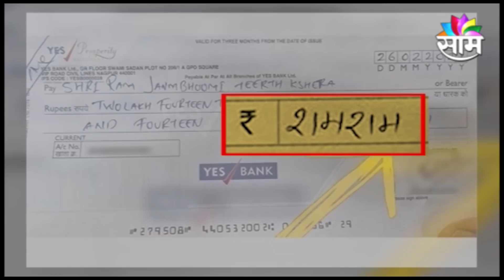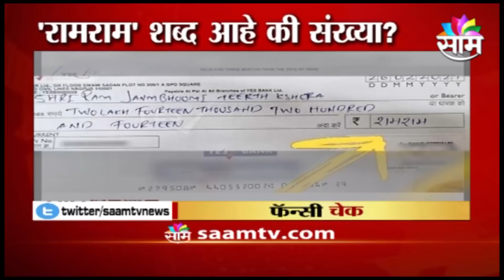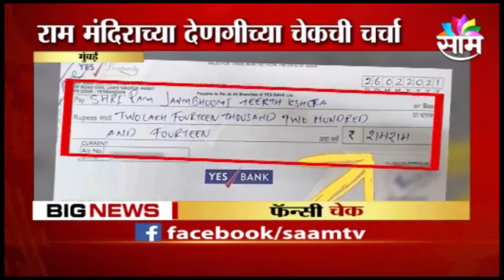SPECIAL REPORT | रकमेऐवजी रामराम लिहिलेला चेक वटला कसा?